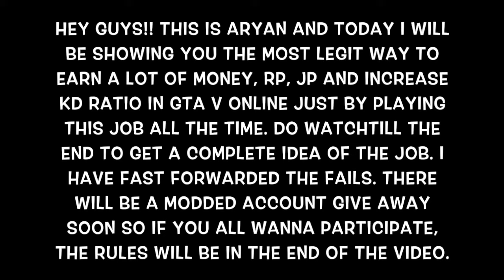Legit way to earn lots of Money, RP, JP and increase KD ratio in GTA 5 ONLINE!!!!!!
the steps to modded account give away:
write something nice in the comments section.
weirdo_aryan (id for both)
thats it for the modded account give away.